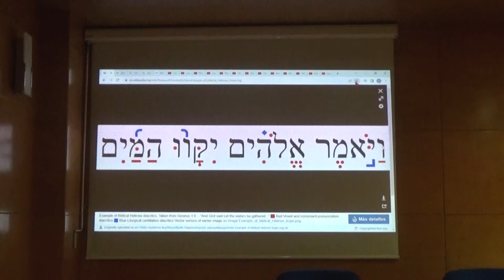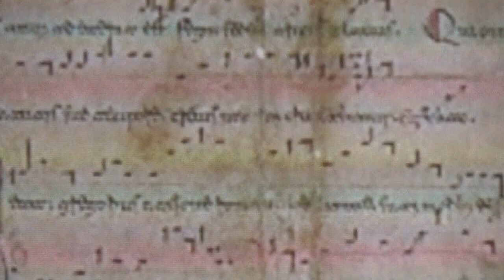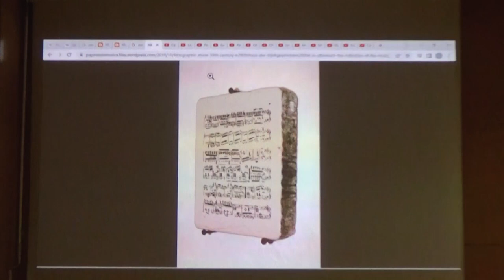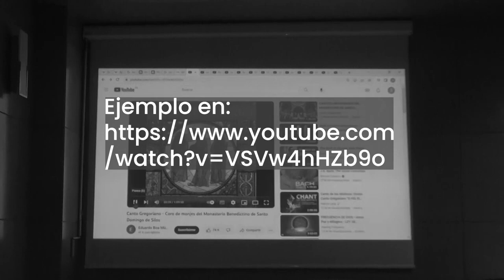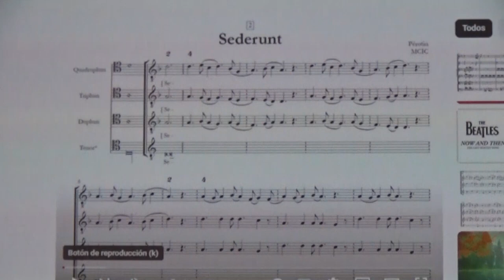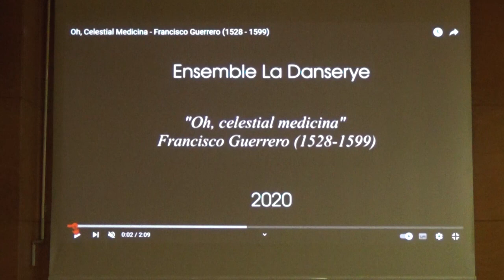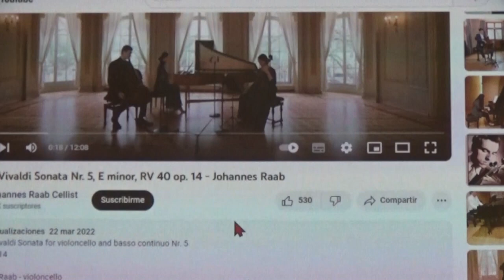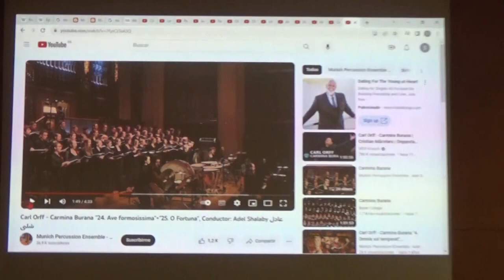Nuestra historia musical. Los grandes periodos de la Historia de la música occidental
Ponente: Germán Labrador López de Azcona, Director del CSIPM - UAM
Tema: Introducción a la historia de la música occidental
Fecha: 3 de noviembre 2023
Lugar:  Universidad Popular Carmen de Michelena Tres Cantos España
Descripción:
En el Seminario “Entender la Música” que vamos a impartir a lo largo de este curso se presentarán aspectos del repertorio musical, o partes importantes del mismo, a través de ejemplos (audiciones breves) y con apoyo visual.
Se tratará de una introducción, y en las demás sesiones desarrollaremos cada aspecto.
Germán Labrador, director del Centro Superior para la Investigación y la Promoción de la Música de la Universidad Autónoma será el encargado de impartir el seminario, y en alguna sesión delegará en alguna persona en los últimos años de formación en la Facultad de Música de la Universidad Autónoma de Madrid.